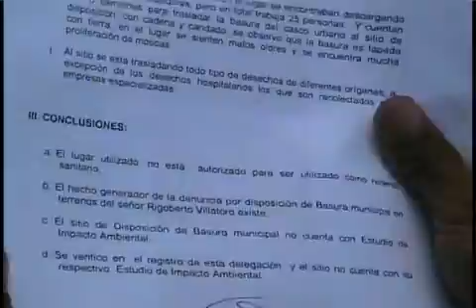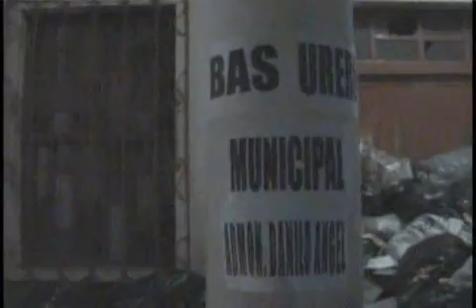GUARAGUAO CASAS DE CARTON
Canción de protesta de los GUARAGUAO por los abusos de la administración municipal de Huehuetenango 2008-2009.